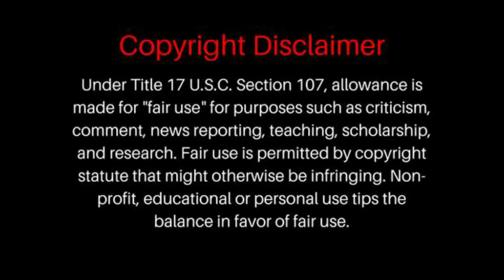Sigur Ros - Olsen Olsen - HD | REACTION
P0 BOX =
BrosReact0151
LIVERPOOL
L8 8YX